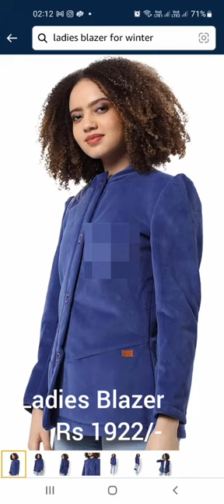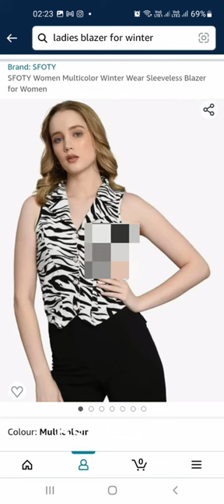LADIES BLAZER . RS 1922/- PER PIC. . ZEBRA PREMIUM STORE.